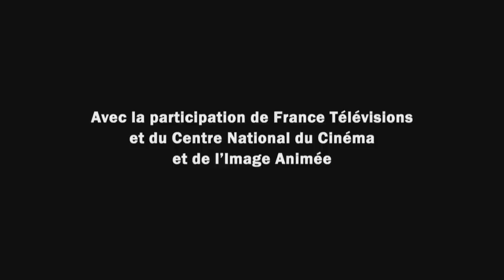Homos, la haine - Teaser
Homos, la haine - Le 9 décembre à 22h45 sur France 2
Une production Morgane
Un film de Philippe Besson et Eric Guéret, réalisé par Eric Guéret